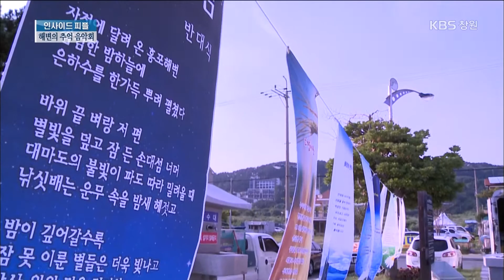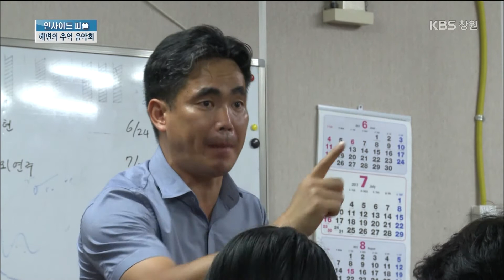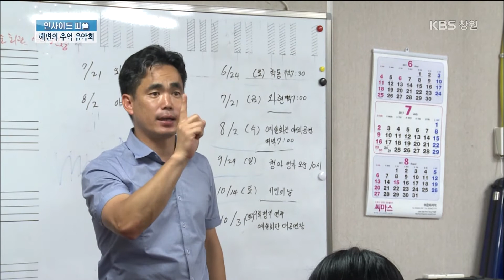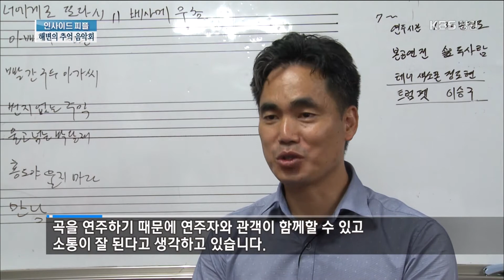[뉴스 인사이드-피플] 해수욕장에 울린 오케스트라의 향연 (2017.7.29.토)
은빛 물결이 일렁이는
거제 와현 모래 숲 해변.

   한낮의 무더위를 식히는 사람들로
북적이던 이곳이,
해가 지자
오케스트라 공연장으로 변합니다.

   익숙한
7080 가요의 선율이
금관 악기 특유의 웅장한 울림으로
관객들을 감싸고….

   여기에
운치 있는 시 낭송까지 더해져
한여름 밤 꿈같은
낭만의 시간을 선사합니다.

   바다는
낮과 밤을 모두 즐길 수 있는
다채로운 즐길 거리로 풍성합니다.